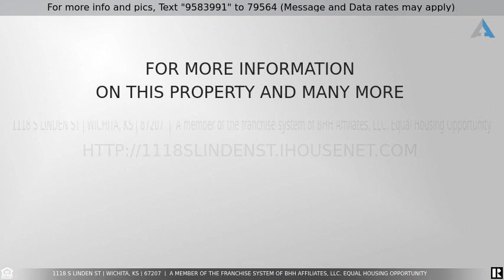Priced at $250,000 - 1118 S LINDEN ST, Wichita, KS 67207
Beautiful home in a great location, close to schools, highways, restaurants and shopping. Exterior has great curb appeal and comes with fenced in backyard. This four bedroom, three bathroom home is move-in ready with two car attached garage. Upstairs has formal dining room, beams in the living room with vaulted ceilings. Basement has a huge living room, perfect for watching the game or entertaining. New carpet throughout. Feel free to set up showings today.